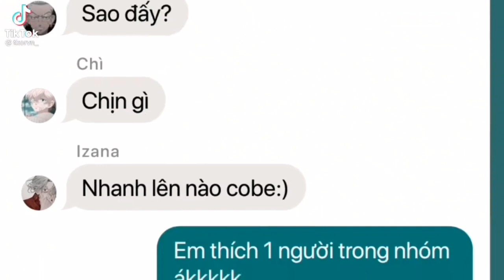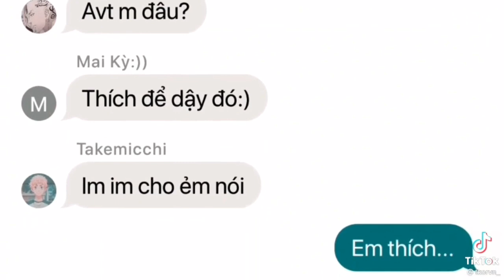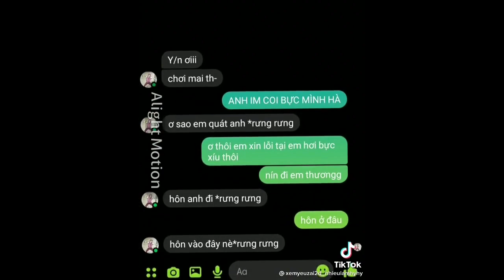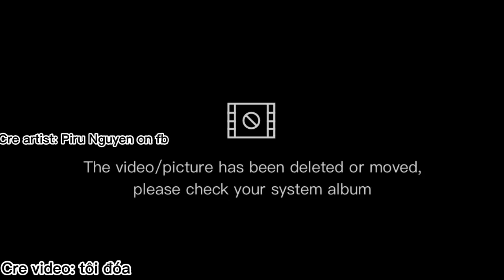[Tổng Hợp Tik Tok Tokyo Revengers] #5 Rinrin là em bé của tui nha |Bngoc Kawaii